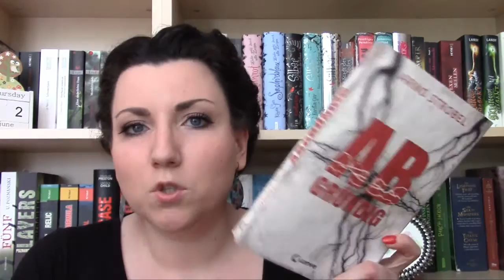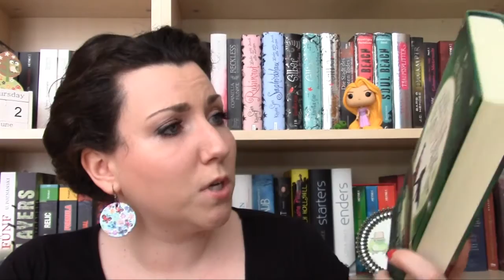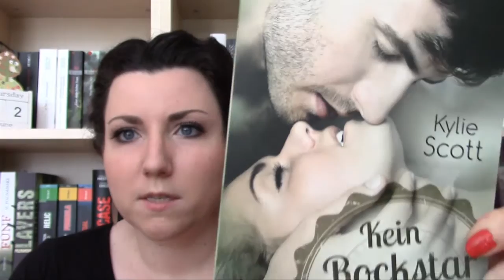Monatsrückblick Mai 2016 Teil 3/3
Wenn ihr mehr über die Bücher erfahren wollt:
1. "Die Herren von Winterfell" von George R. R. Martin*: